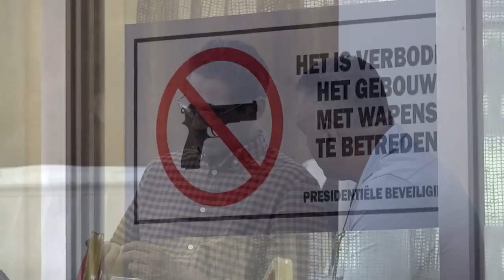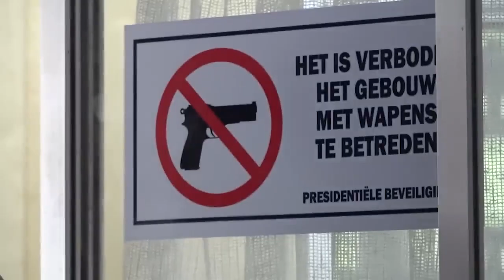22 feb 2023 GONGOSABOTO